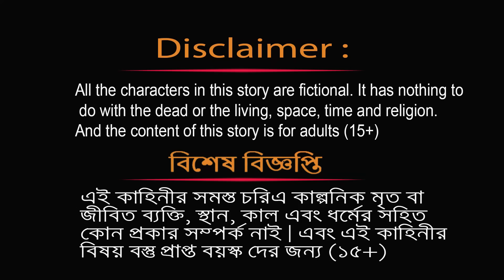বাঘ ও শিয়ালের ফুড ডেলিভারি | Bangla Cartoon | tiger and fox story | Siyaler Golpo | Rupkothar Golpo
বাঘ ও শিয়ালের ফুড ডেলিভারি | Bangla Cartoon | tiger and fox story | Siyaler Golpo | Rupkothar Golpo @sweetstorytv

শিয়ালের গল্প ,বাঘের কার্টুন,  ছাগল কার্টুন ,
Moral stories, Bangla Cartoon,Bengali Fairy Tales,Sweet Story TV,Notun Bangla Golpo,বাংলা কাটুন,বাংলা  গল্প,Bangla Kartun,
Bengali Moral stories,Thakurmar jhuli
Mojar Golpo,Bengali cartoon, Siyal Golpo, shiyal golpo ,  Bangla Fox Cartoon,